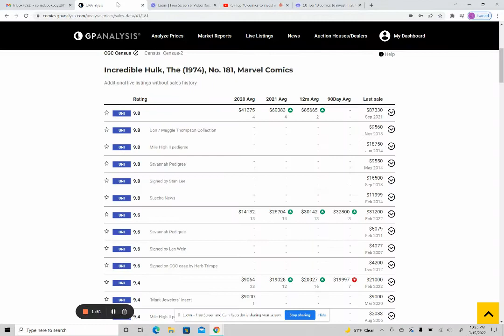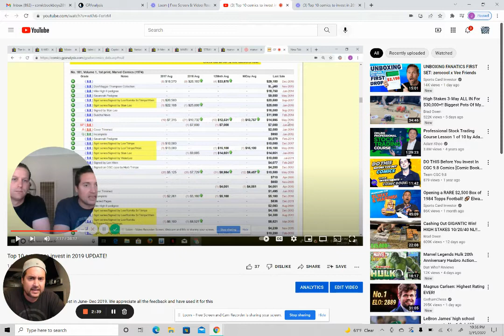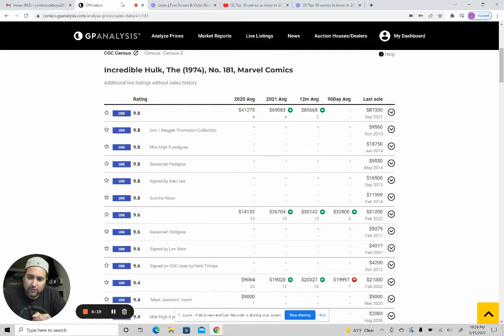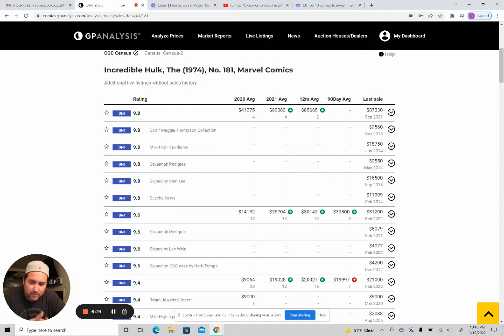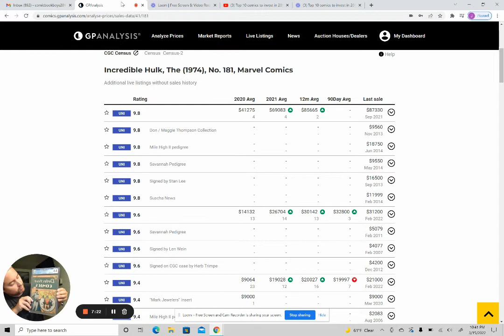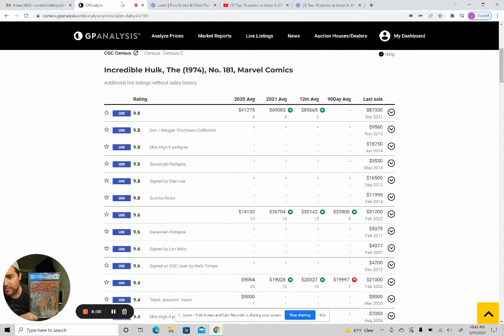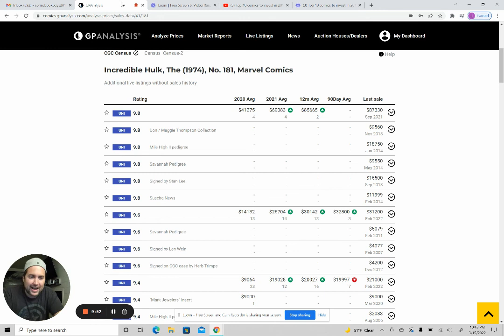Comic Book Investing 2022 WE'RE ALL IN!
The Comic Book Boys go over their thoughts on the comicbook investing in 2022.